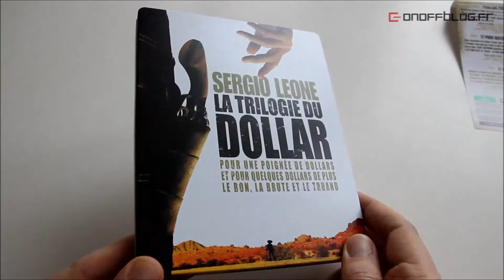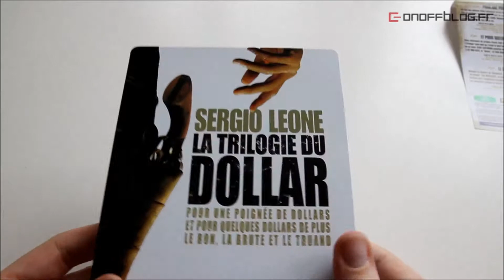Trilogie du Dollar Steelbook (France)